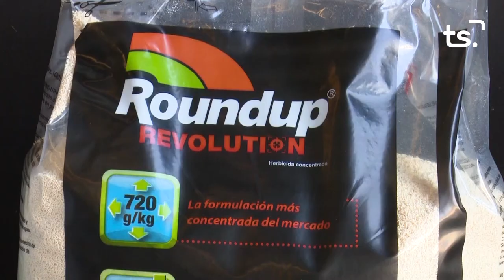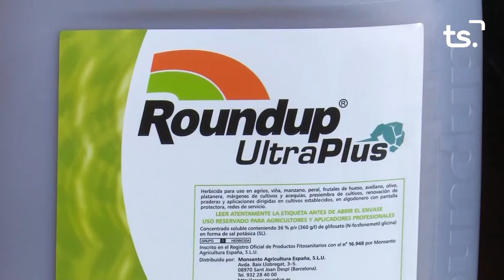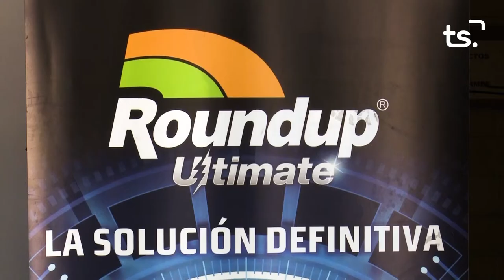MAGAZIN TS DILLUNS CARITAS 2021 07 12